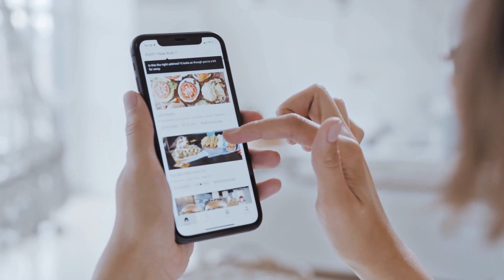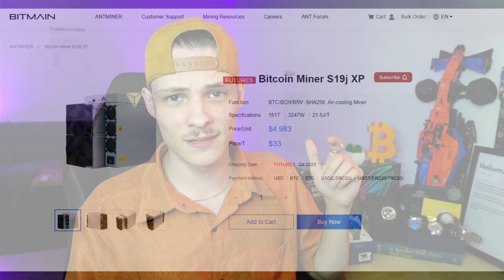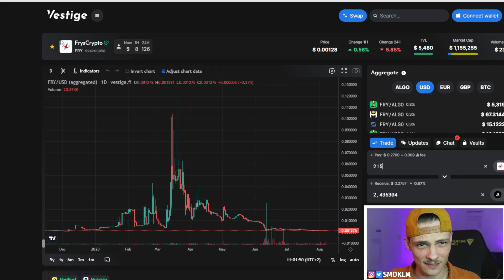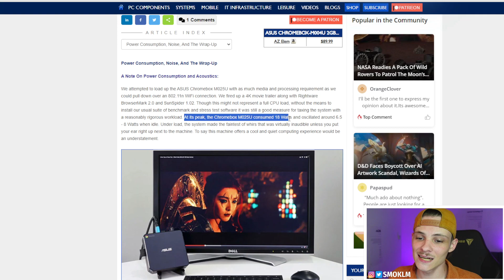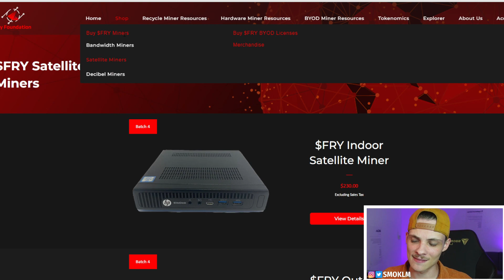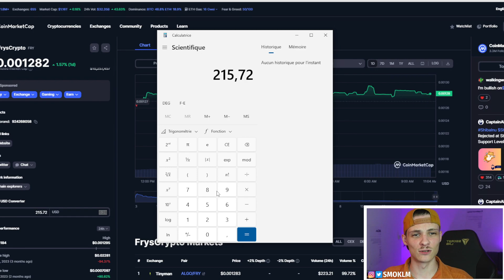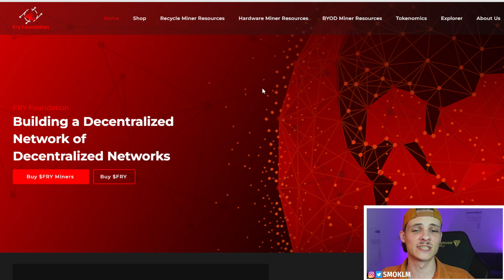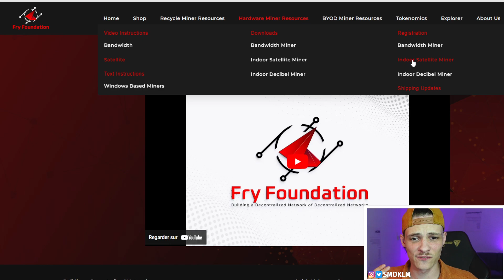NEW $230 Crypto Miner Earns How Much?! | Passive Income 2023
Fry's Crypto Excursions is a new way of mining crypto, it regroups a ton of diffrent DVPN's in a single plug & play device and allows you to earn passive income starting at $$230.